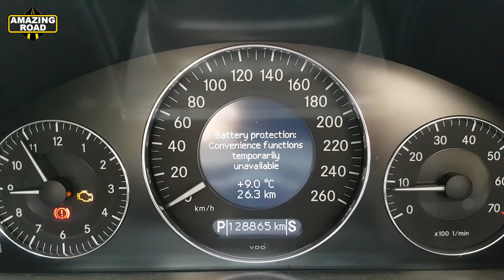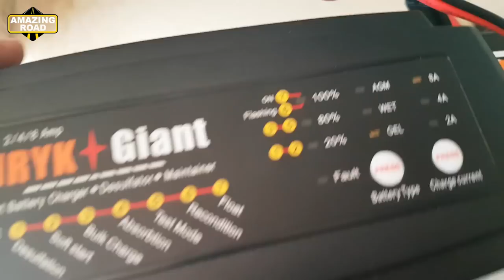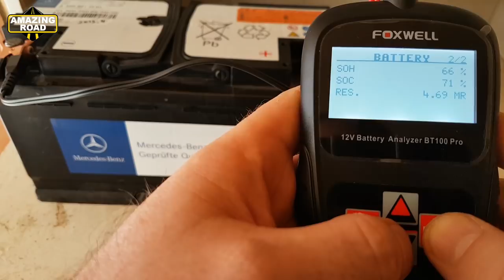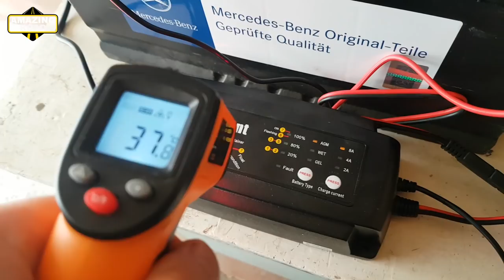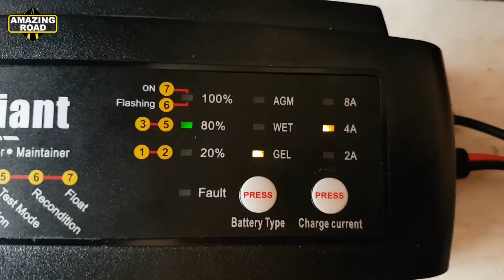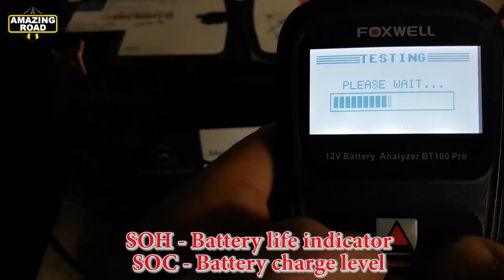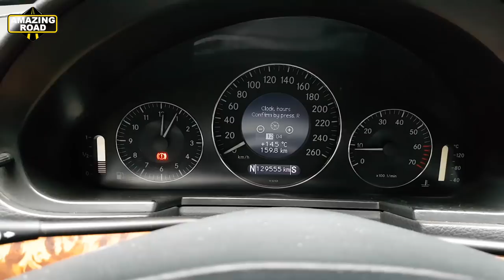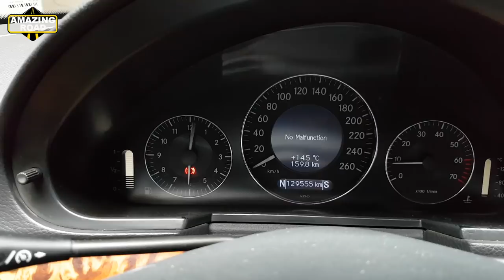Has Removed two Battery Charging With Mercedes W211 W219 / Checking Battery Before & After Charging